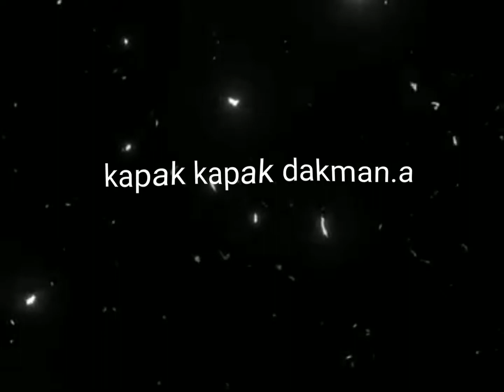Sona na dongbohane //Black screen